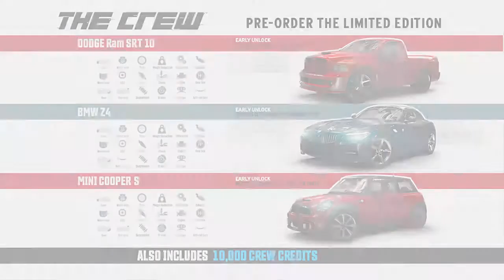The Crew Gameplay Trailer